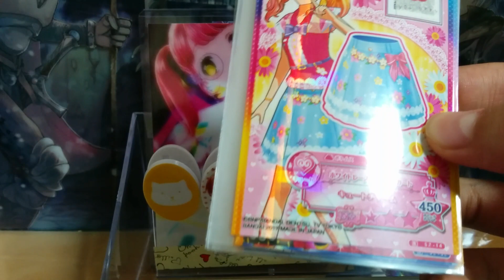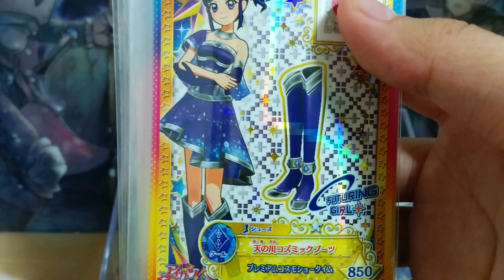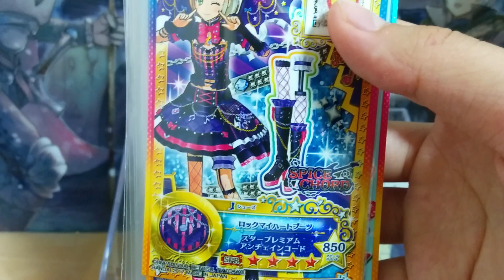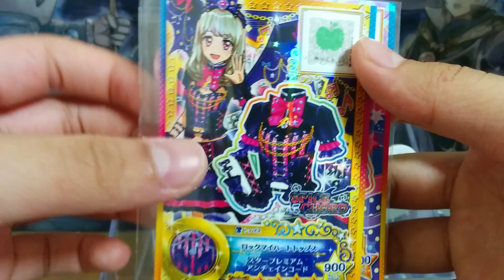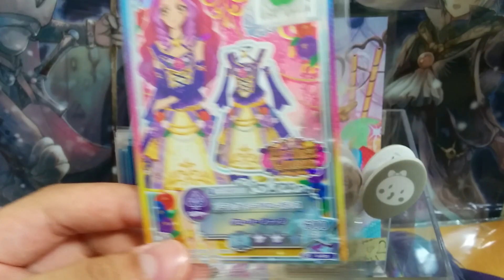アイカツスターズ星のつばさ二弾☆排出☆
こんにちは、こんばんはマリーです！
またまた、プレイしてきたので排出を紹介しマース！
今回はあまり話すことがありませんがそろそろ質問コーナーを受け付けたいと思いますので是非質問を考えて下さると嬉しいです！
※部屋紹介など顔だしなどはNGです。

ではでは、次の動画でお会いしましょう！